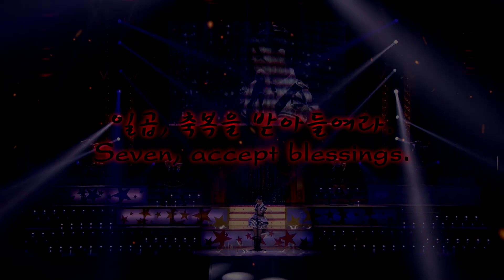천공기사단의 행동 강령 THE HEAVENLY ORDER of Sky Knights